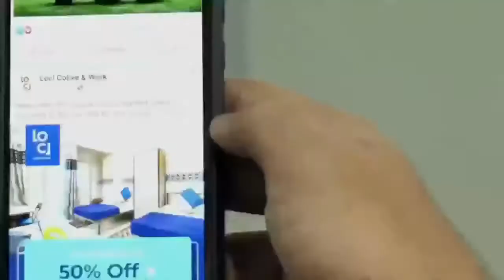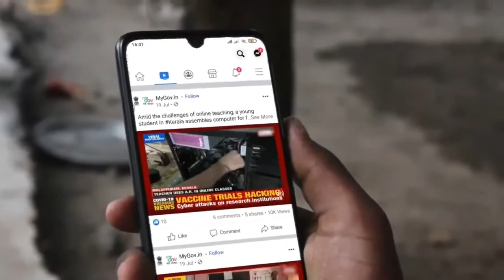India Mobile Congress